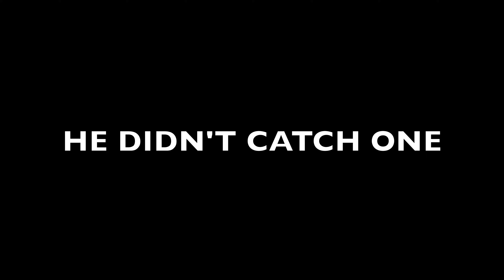LIVESCOPE SAVED OUR TOURNAMENT!!!(TOP 5!!!)(DETX Q 5)(Lake Sam Rayburn)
Thanks to livescope we were able to get top 5!